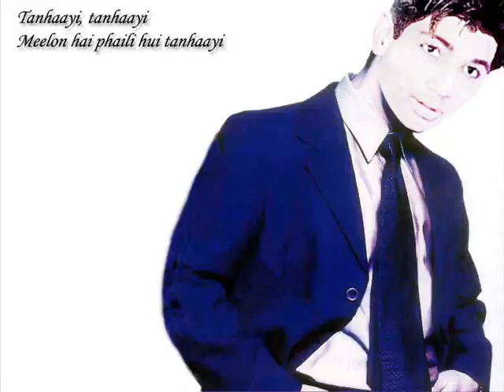Fawad Pics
Shalimar Park babarChowk Street No 11 House No 289/4 FSD PAKISTAN